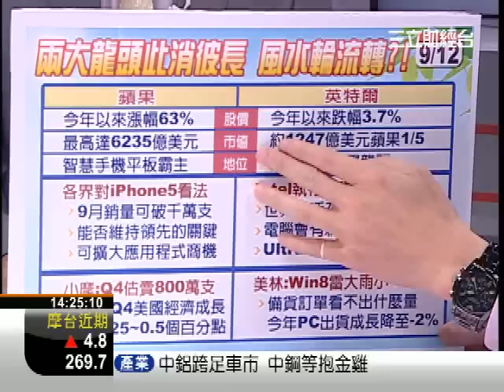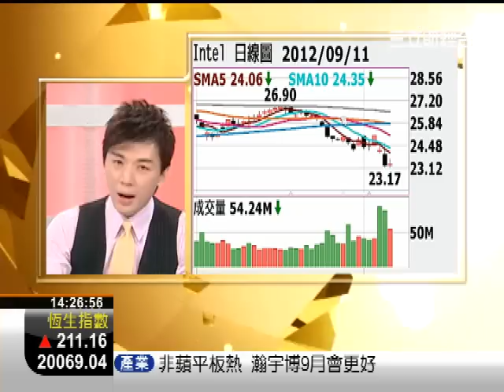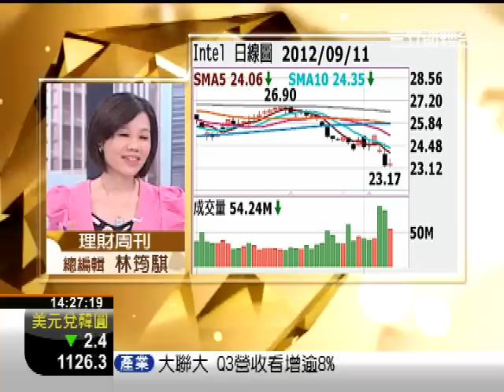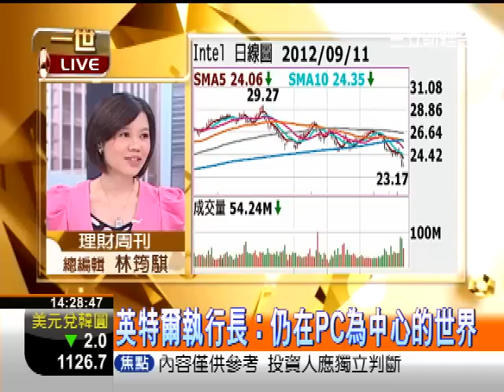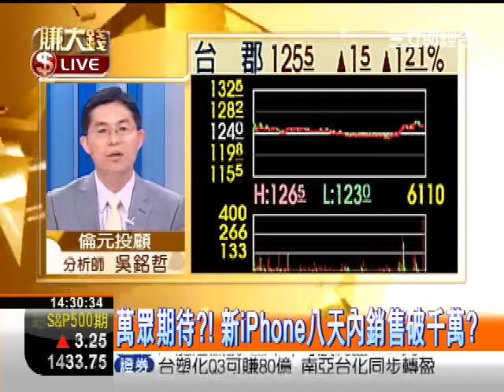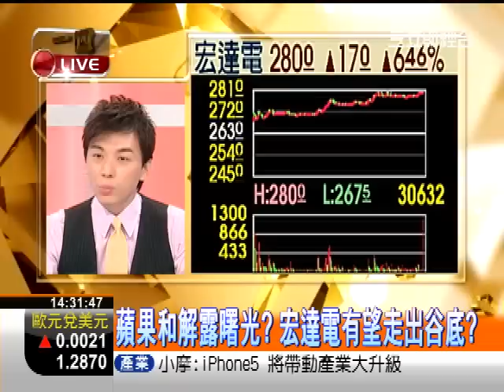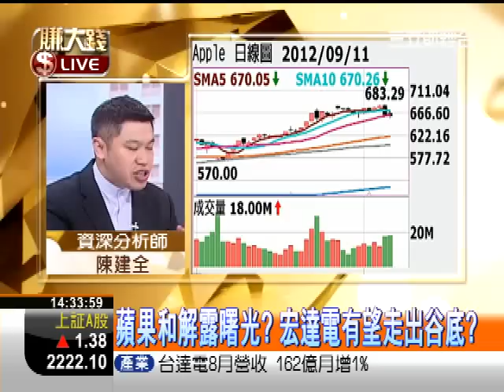一世賺大錢20120913"4機"大對決!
iPhone5"有影"? 蘋果下週新品眾所期待!
有新梗?還燒錢? 宏達電19日"又"推新機!